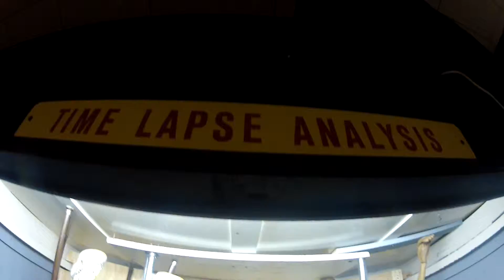Strange aliens live life upside down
Strange aliens live life upside down in Roswell.